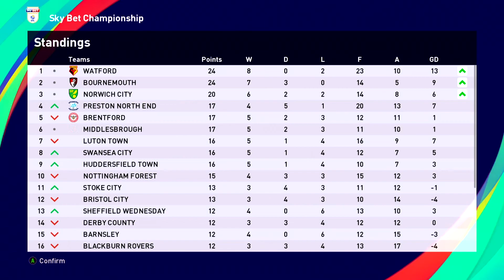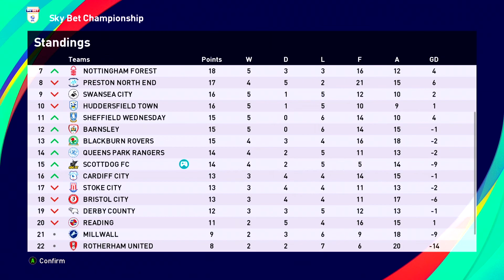eFootball PES 2021 Master League Superstar Fully Manual 08 ScottDogGaming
Start a band, and take on the world in this music industry simulation/role-playing game. Success doesn't come without hard work, and making connections in your local music scene is the only path to stardom.

►Game with me on:
XBox Live: ScottDogGaming
PSN: ScottDogGame
Steam: scottdoggaming